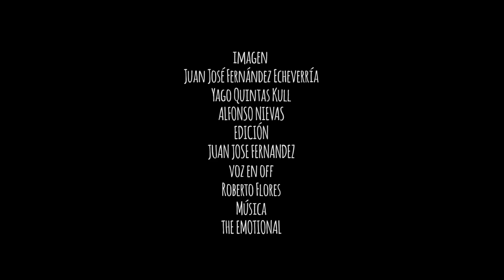CAMPEONATO DE ESPAÑA SURF 2016 SURF ADAPTADO